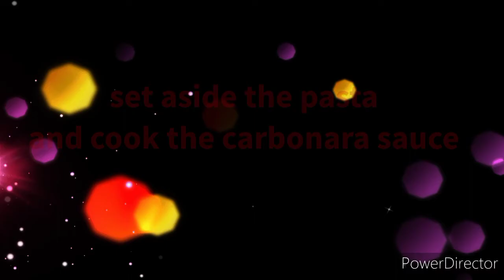How to cook carbonara